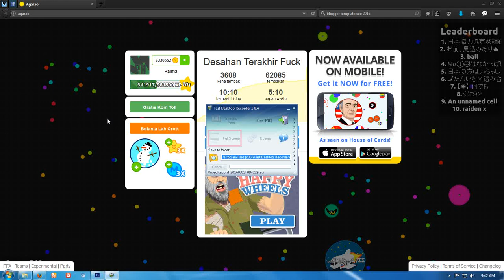Fake Game Agar.io Coins And Score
Fake Game Agar.io Coins And Score With Inspect